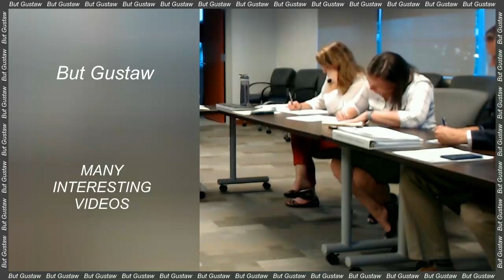shoeplay 7pvN4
Topic:
Earth's interactions with Mars may affect the deep ocean.